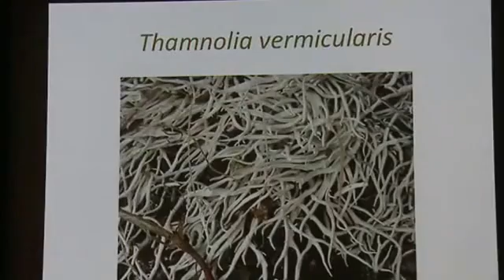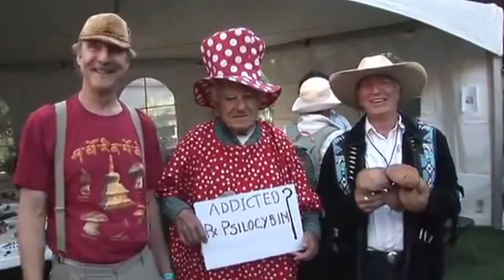2014 Telluride Mushroom Fest Promo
Annual Telluride Mushroom Festival celebrates all things mycological. Fungi serve many purposes--from breaking down plant cellulose in nature to creating nutrients for plants, to serving as food and medicine for people, to acting as bio-remediators to filter and break down toxic land like oil spills and agricultural run off. Go on a guided mushroom foray.  Analyze fungal DNA. Sample culinary delicacies from celebrity chefs. Engage world authorities on topics from ethnomycology to medicine to remediation.  Help the Telluride Institute support this unique event!